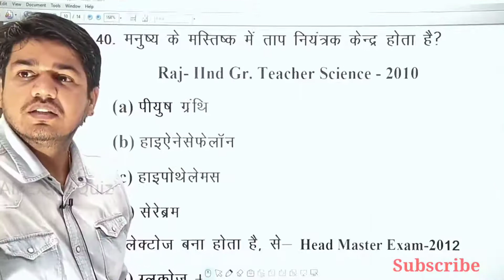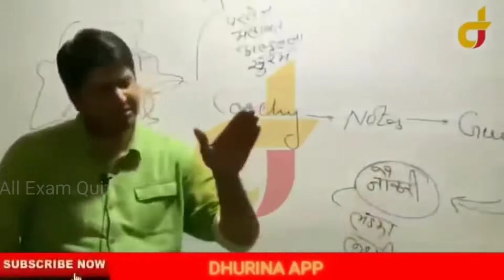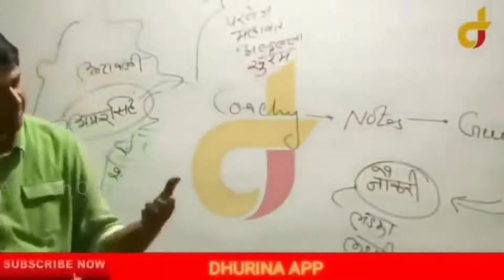Subhash charan sir motivation shayari......king of gk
Shayari by Subhash Charan Sir 👉king of GK and Director Of Dhurina Online Competition App. Live Class from TARANAGAR(CHURU) RAJ.